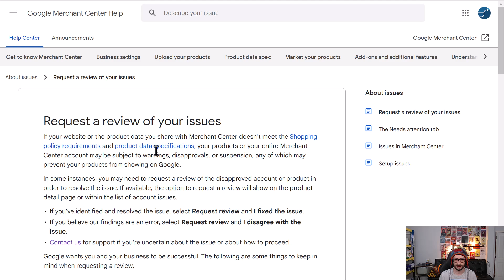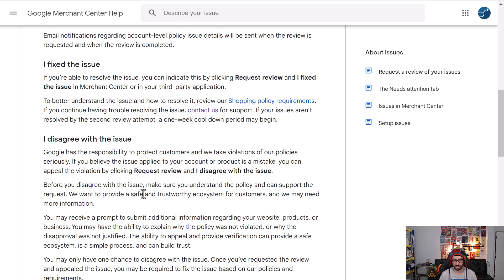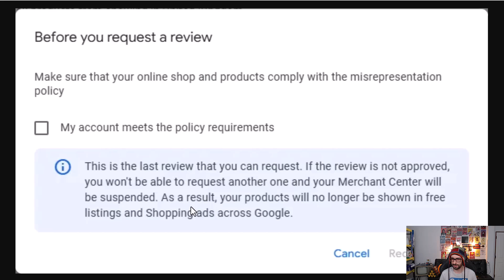This Is The Last Review That You Can Request in Google Merchant Center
What's going on with Google Merchant Center, as of October 2024 merchants have received messages it is there final request for review.